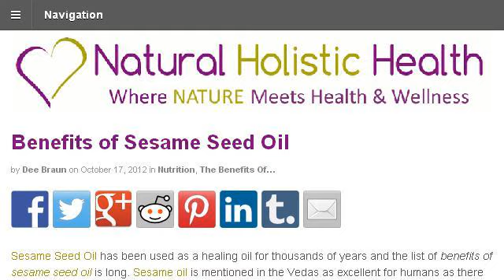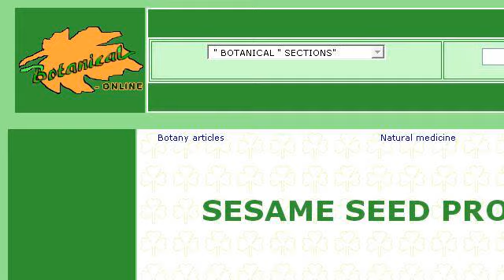Properties Of Sesame Seeds